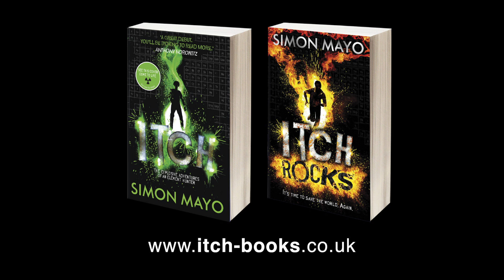Simon Mayo on how to make a radio show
In February, Random House Children's Publishers UK (RHCP UK), the Primary Science Quality Mark (PSQM) and the British Science Association (BSA) launched a nationwide school read of Simon Mayo's debut children's novel, ITCH.  The initiative aims to engage children with reading for pleasure and science. It also celebrates National Science and Engineering Week (14th-23rd March 2014).

Author and BBC Broadcaster Simon Mayo provides participating schools with his top tips for making a radio show.